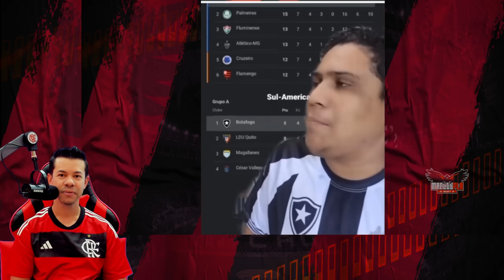VAMOS RIR DOS BOTAFOGUENSES? MEMES BOTAFOGO CAMPEÃO BRASILEIRO 2023 kkkk SÓ QUE NÃO!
Assunto do vídeo, VAMOS RIR DOS BOTAFOGUENSES? MEMES BOTAFOGO CAMPEÃO BRASILEIRO 2023 kkkk SÓ QUE NÃO!

Créditos: Canal Cheguei Podcast do Garotinho

Everton Cebolinha
pedro
flamengo campeão
Everton Ribeiro
Arrascaeta